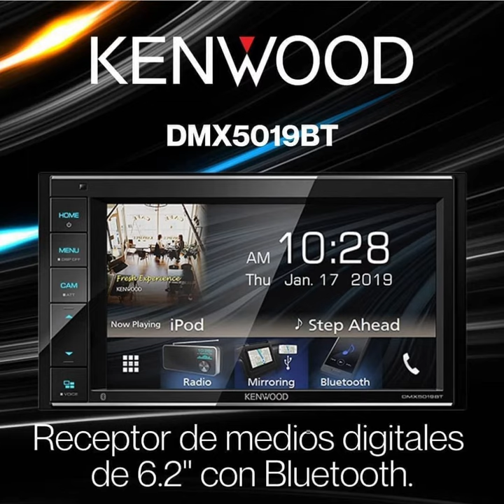car Audio one chula vista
Is your car ready for an upgrade?? Maximize your tax return this year by taking advantage of our massive store-wide sales and easy financing options!

Eligible with our Easy Finance, NO CREDIT NEEDED, 100 Days SAME AS CASH!
Our easy, quick, and flexible financing  options offer you a range of payment plans starting at 3 month payoff to monthly payments over a longer period.

Your Car, Truck, Motorcycle, Can-Am, Power-sport, Off-Road or any vehicle you would like customized is safe in the hands of the very best!
All of our installers and salesmen are authorized dealers and installers of Rockford, Alpine, JL Audio, Kenwood, and other major Audio Companies! We treat your car as our very own and ensure each project is completed to the satisfaction of our customers. For additional information about our Custom Subwoofer Enclosures, LED lighting, Subwoofers, Tires, Rims, Suspension, Lift Kit, Breaks, Window Tinting or more please contact a sales representative.
1149 3rd Ave Chula Vista ca,91911
We are open 10to 7
Ask for big moe thanks 10%off